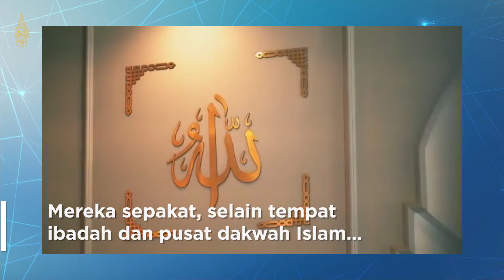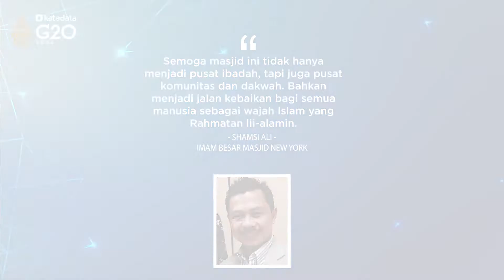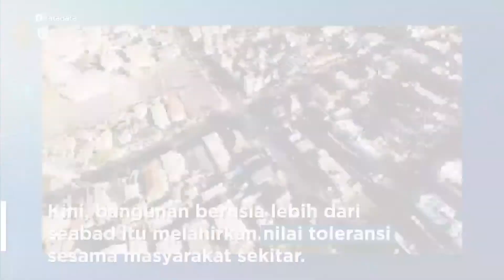Masjid At-Thohir di Mata Erick Thohir dan Imam Besar New York | Katadata Indonesia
Menteri Badan Usaha Milik Negara (BUMN) Erick Thohir dan keluarganya membangun Masjid At-Thohir di Los Angeles, Amerika Serikat. Bangunan bekas gereja ini diresmikan pada Minggu (27/3).

Masjid tersebut memiliki arti dan harapan bagi Erick dan Imam Besar New York Shamsi Ali. Seperti apa pandangan mereka? Simak dalam video berikut ini.